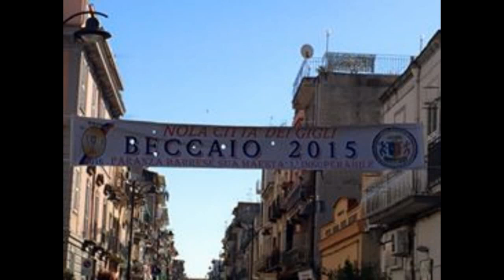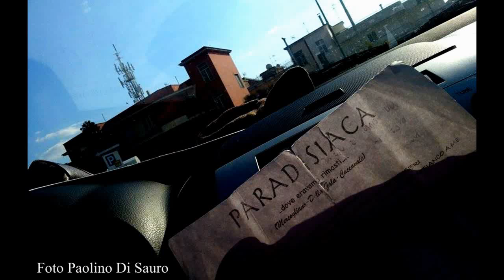Insuperabile Alzata Live Nola 2015 - Paradisiaca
Paradisiaca alzata beccaio 2015 live insuperabile barrese musica greco's band cantanti ammirabile e massimo cozzolino